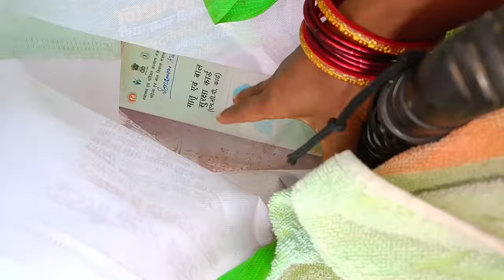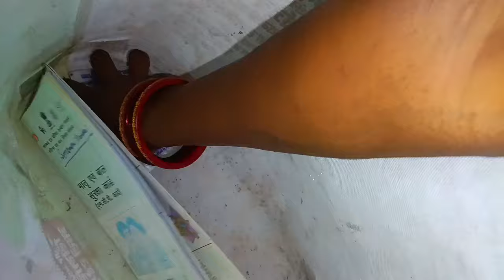मेरे लिए और New Baby का सामन आ गया || Sona Charu vlogs || dailyvlog familyvlog 😃